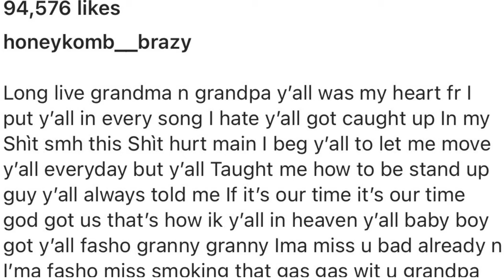Rapper Honeykomb Brazy’s Grandparents Died After Home Caught On Fire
Leila and Tony Lewis bodies were found in their home in Mobile, AL. The couple had been together for over 50 years. The neighbors said that they heard over 100 hundred shots during that time. Mrs. Howard’s home caught on fire as well, but she was able to get out of the house. She wanted to go back and get her car, but the neighbor stopped her. Prayers for both families.